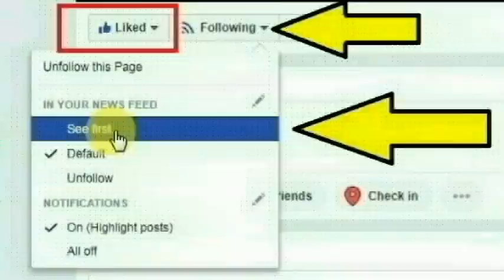திருத்தணி அருகே புச்சிரொட்டிப்பள்ளி கிராமத்தைச் சேர்ந்த ஜெயந்தி செய்ததை பாருங்க | Thoothupura